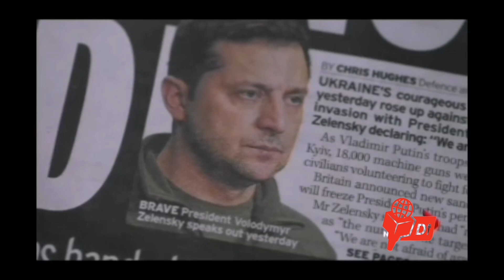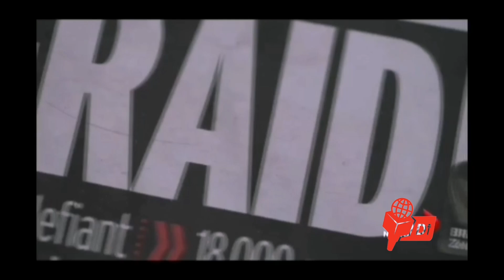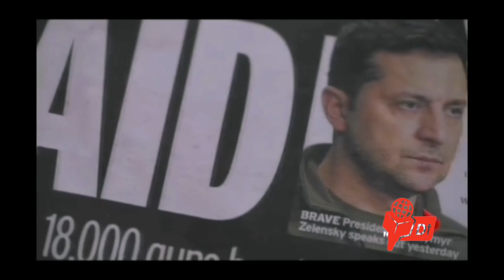DIBLUMAASI : MAALINTII 126 AAD EE DAGAALKA YUKREEYN MAXAA DHACAY.? 29/6/2022